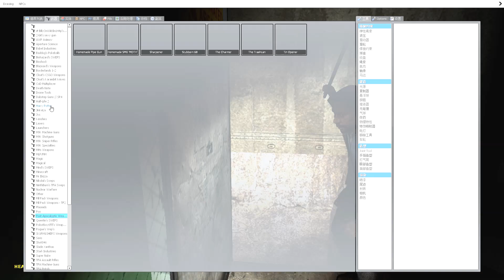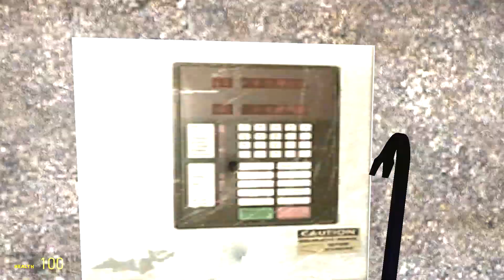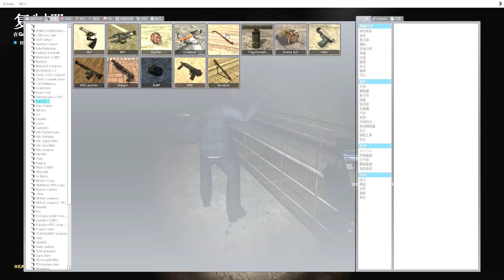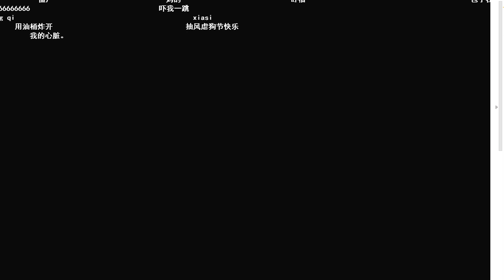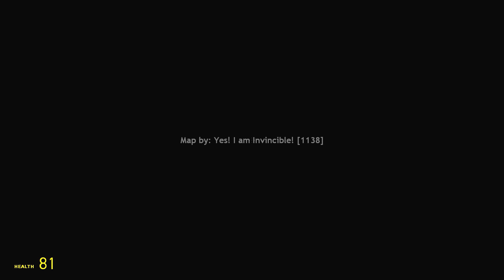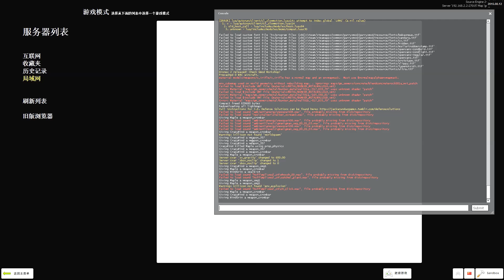【逆风笑丨逍遥小枫丨抽风】《GMOD》恐怖地图第二篇 花样作死